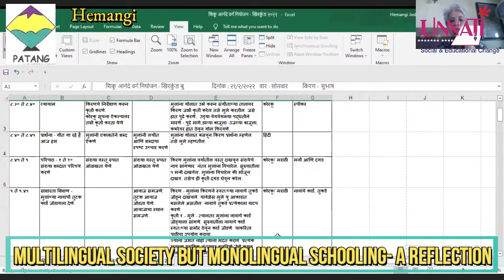Patan 06 Hemangi Joshi, Director, Unnati Insittute for Social and Educational Change, Maharashtra